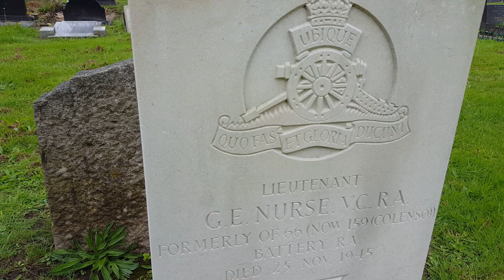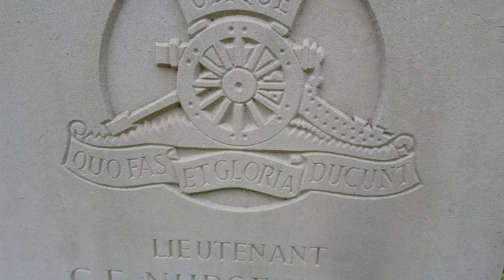George Nurse VC grave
George was awarded a Victoria Cross medal for bravery.